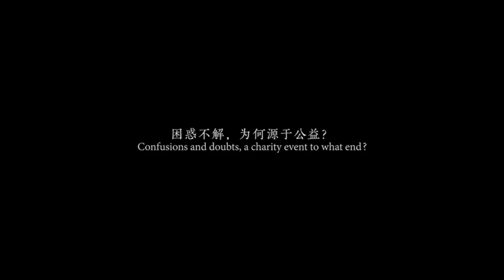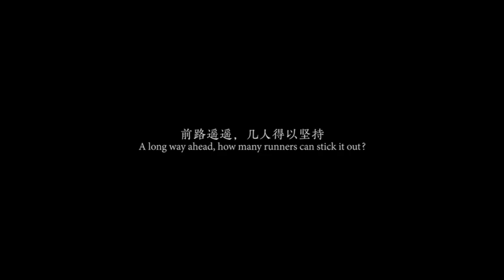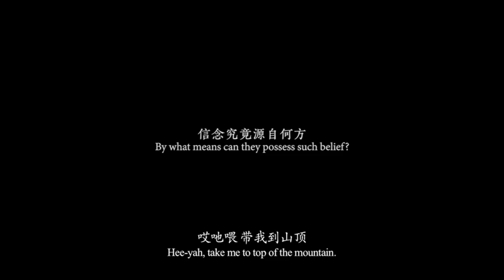TRAILER 150 HOURS VOSTeng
In September, 2017, SUN, a university professor, initiated a competitive charity event, aimed at building lavatories for female teachers who work in financially struggling school of Yunnan Province. Seven amateur runners have to run 400-km to cross the depopulated zone in Qinghai within 150 hours. As long as one of them is able to cover the whole journey within the time limit, a sum of money can be raised.